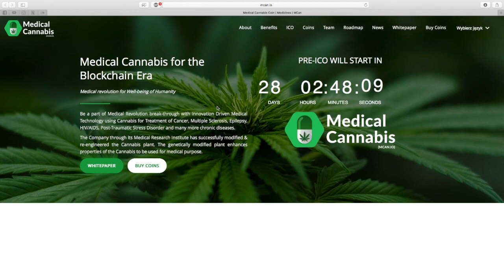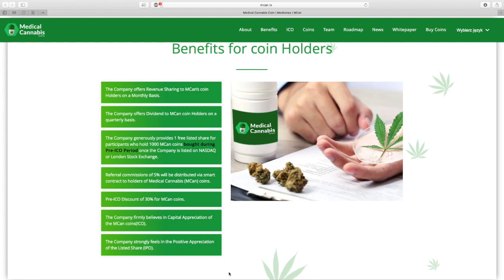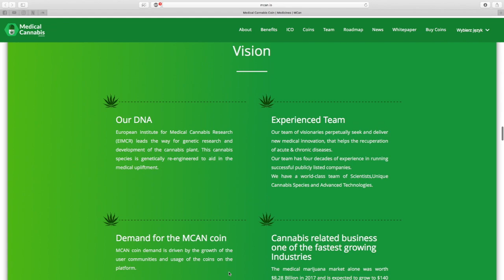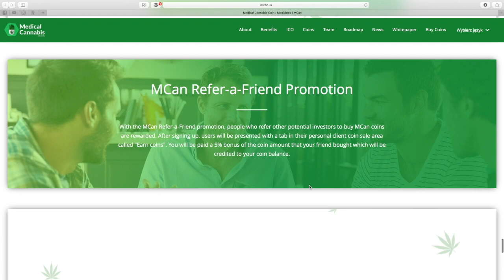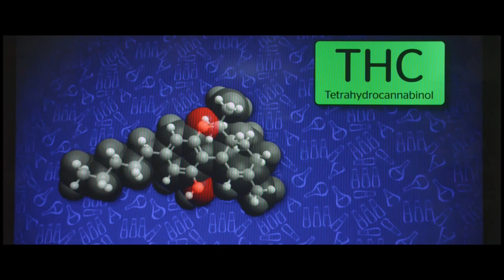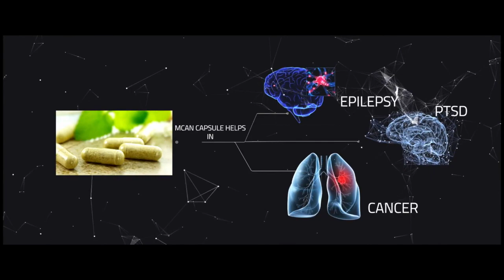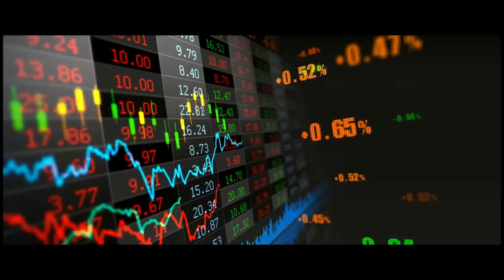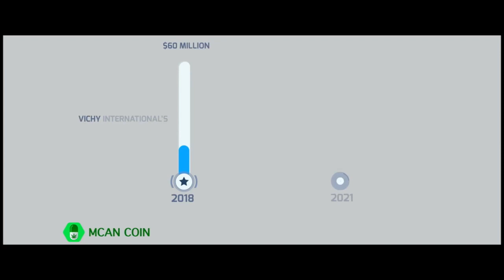MCAN - Medical Cannabis - The ICO Review | Medical Cannabis for the Blockchain Era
Be a part of Medical Revolution break-through with Innovation Driven Medical Technology using Cannabis for Treatment of Cancer, Multiple Sclerosis, Epilepsy, HIV/AIDS, Post-Traumatic Stress Disorder and many more chronic diseases.

The Company through its Medical Research Institute has successfully modified & re-engineered the Cannabis plant. The genetically modified plant enhances properties of the Cannabis to be used for medical purpose.